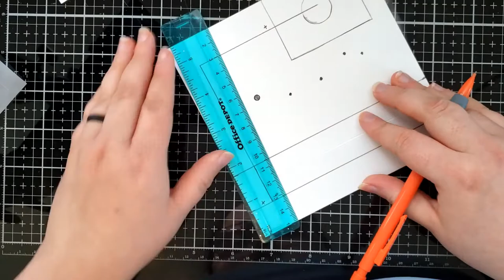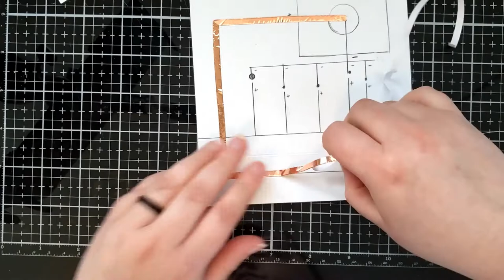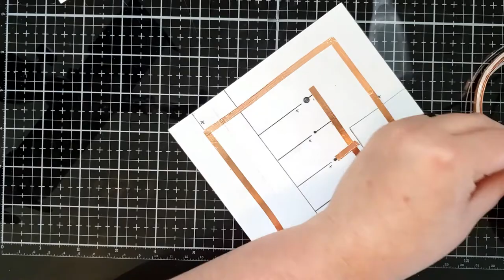Bubbles of Joy Light Up Slider Card with Lawn Fawn and Chibitronics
Light up slider card tutorial with Bri Firth from Bri Firth Creates. This card features the Bubbles of Joy set from Lawn Fawn and White Sticker Lights and Copper Tape from Chibitronics.

Background ink blended with Distress Oxide inks and images colored with Copic Markers. More details on this creation on the Chibitronics blog.

• White MegaPack (30 LED stickers) – Chibitronics Inc.

• Lights Sampler MegaPack (30 LED Stickers) Red, Yellow, Blue, Pink, Ora –...

• Copper Tape – Chibitronics Inc.

• Sketchbook – Chibitronics Inc.